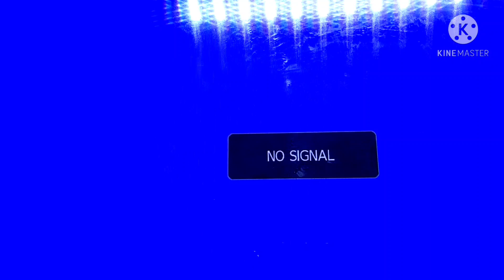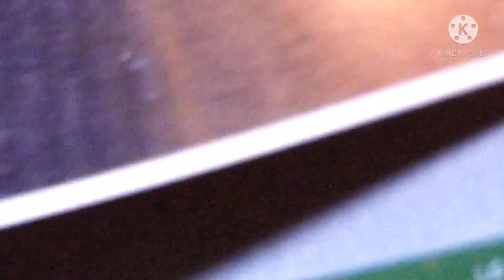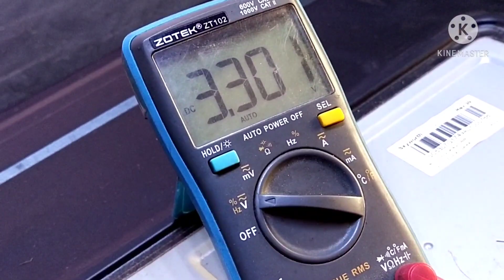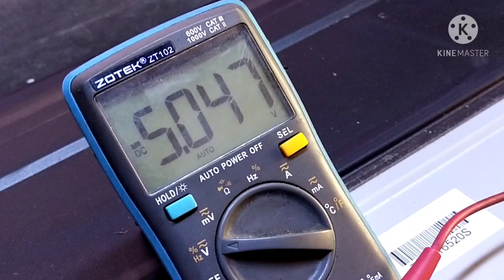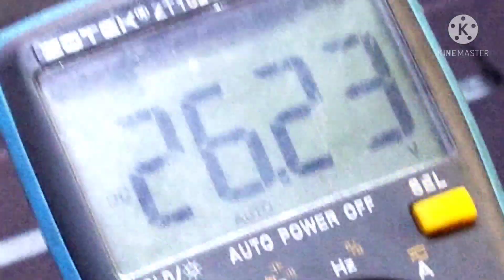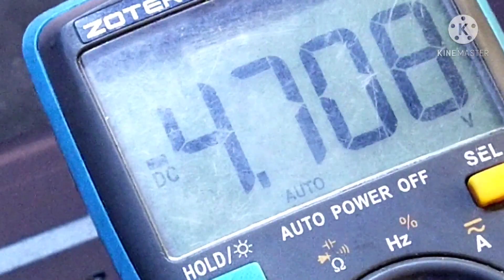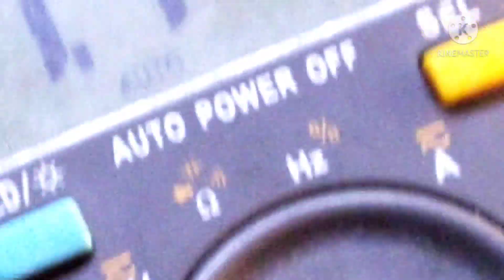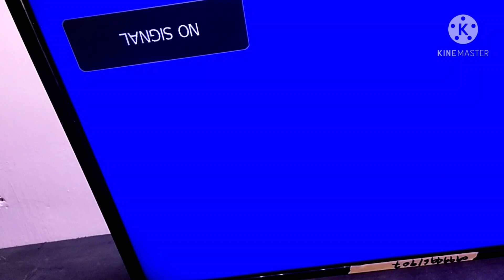32 skyworht plicker screen